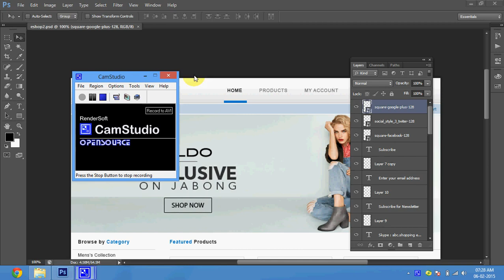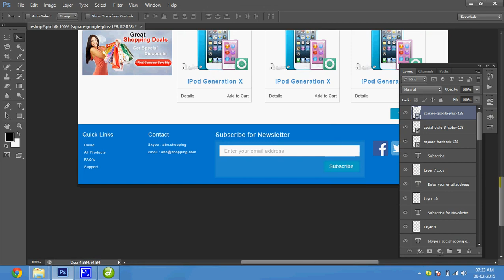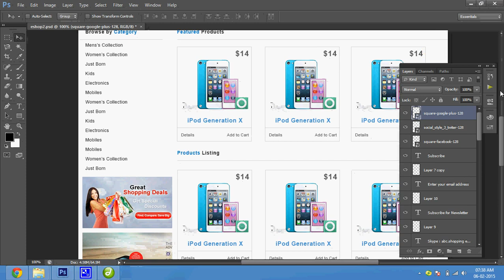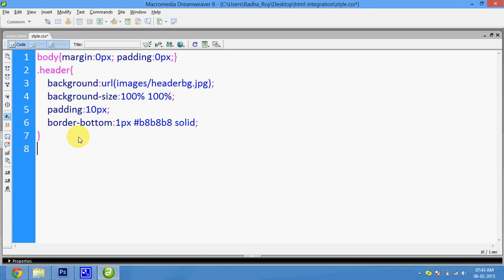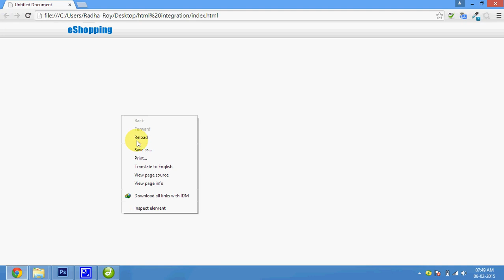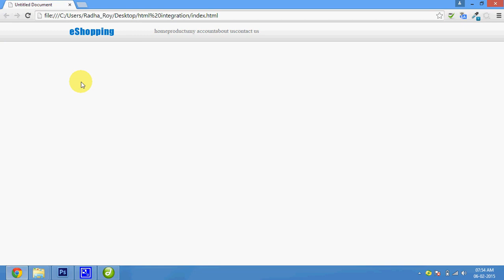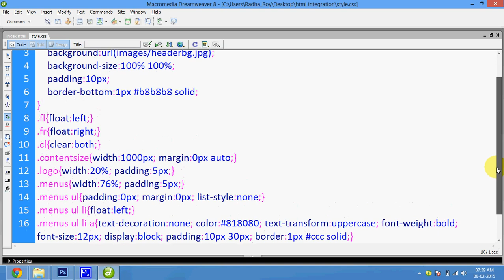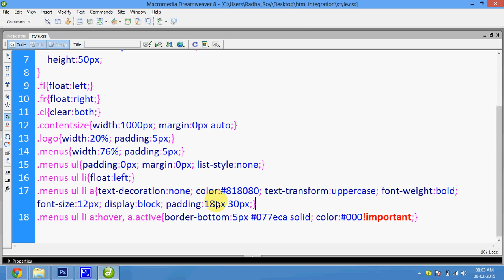29 Html Conversion integration Part 1